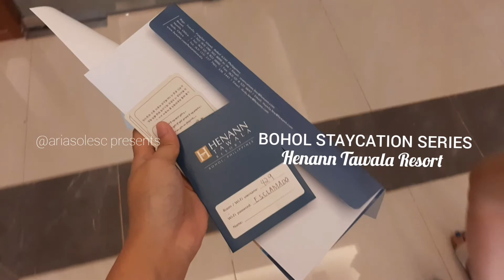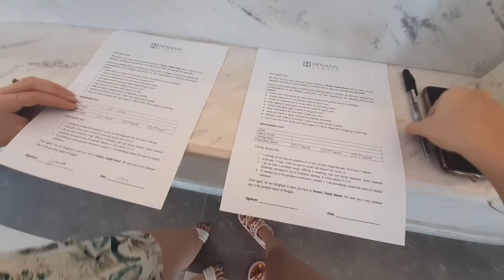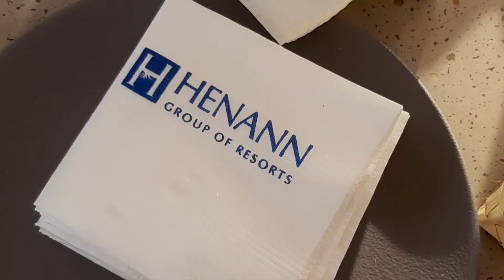Bohol Staycation Series🍃☁️ HENANN TAWALA RESORT, BOHOL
I hope you enjoyed the video. See you on my next one🥰

HENANN TAWALA RESORT, PANGLAO BOHOL PHILIPPINES
We booked through online (trip advisor) and I'm so happy because they upgraded our room with no charges. Special mention to Sir Nick Cagampang for accommodating us. Their services, rooms, amenities and foods are above expectation. Thank you so much for the nice experience. We had a really comfortable stay. And would love to visit again.

Hotel Review:
I had an amazing stay at Henann Tawala Resort Panglao Bohol. Every aspect of the experience exceeded my expectations.

Room: 10/10
The room was exceptional—luxurious, clean, and incredibly comfortable. It was the perfect place to unwind after a day of activities.

Atmosphere & Facilities: 10/10
The ambiance of the hotel was absolutely stunning, and the facilities were top-notch. From the pool to the common areas, everything was well-maintained and inviting.

Food & Beverage: 10/10
The food was fantastic, with a wide range of delicious options. The beverages were equally impressive, and the dining experience overall was flawless.

Prices: 10/10
The hotel provided excellent value for money. For the quality of the service, amenities, and experience, the pricing felt completely justified.

Beach: 10/10
The beach was beautiful and easily accessible, offering the perfect setting for relaxation.

I highly recommend Henann Tawala Resort for anyone looking for a luxurious and worry-free getaway. Everything was perfect!

-Shein Tie Back Crochet Brallete Top and Paperbag Waist Shorts Set